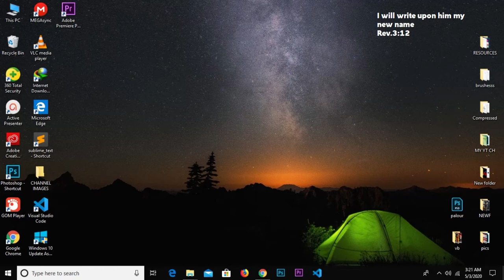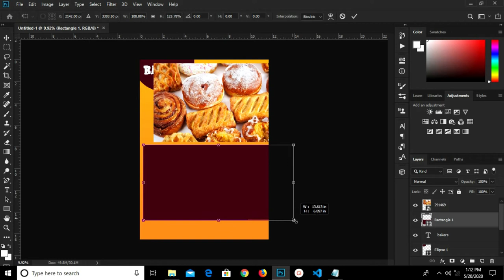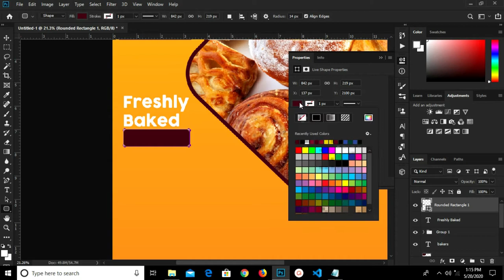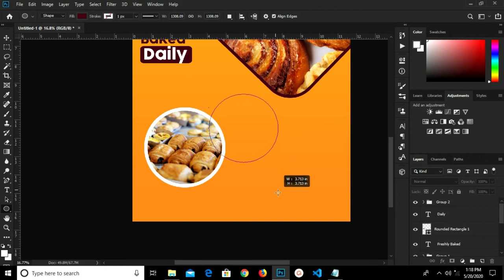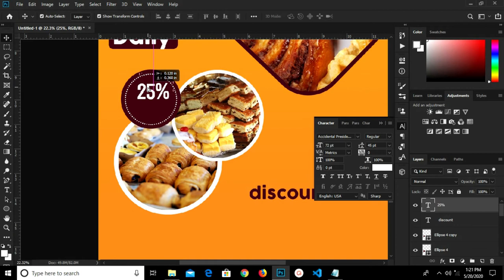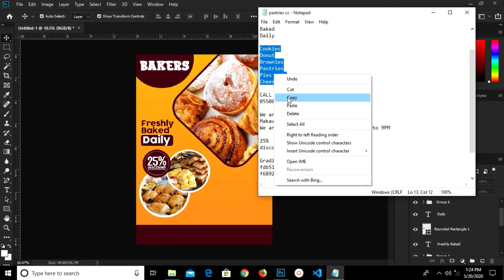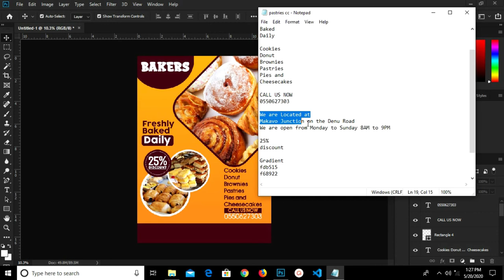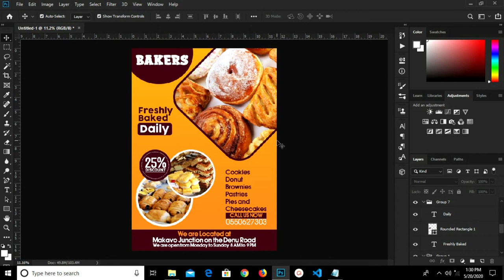How to design Bakers shop flyer in Photoshop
In this Photoshop Tutorial I am going to show you how to create Bakers shop  flyer design.